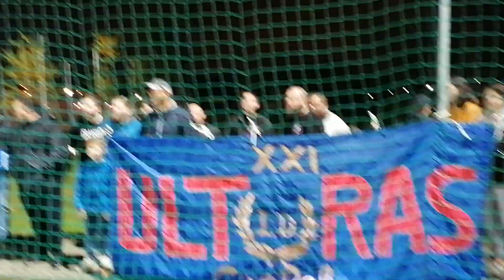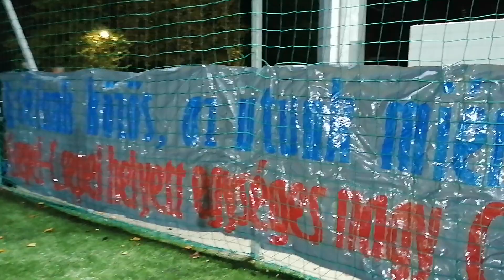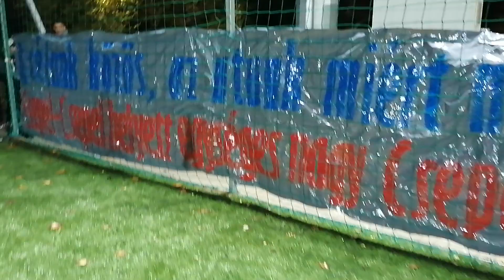2022/11/04 - Csepel - CSEPEL 2-2 /I.D. - "Gyerünk srácok, küzdjetek!"/